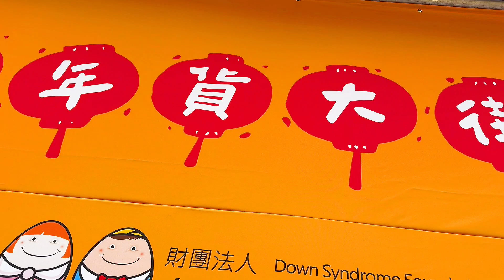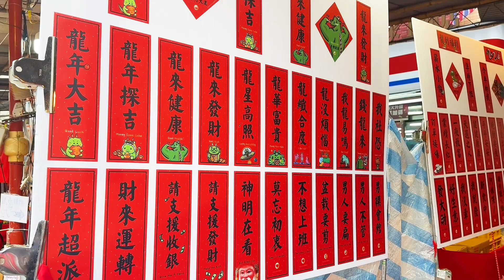2024迪化街年貨大街 -- 龍年到大包小包買逛年貨大街 今年比較貴 CC字幕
今天來去年貨大街迪化街採買年貨.糖果.
順便來瞧瞧今年有沒有新鮮貨.
跟我走一下迪化街湊熱鬧